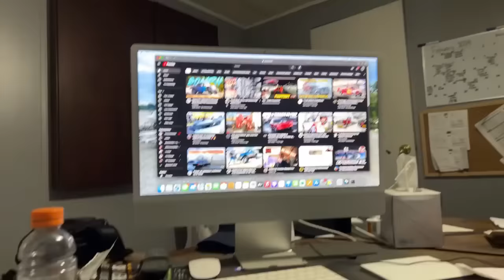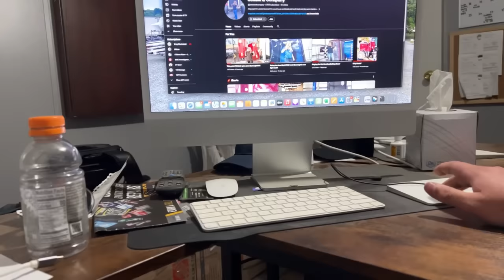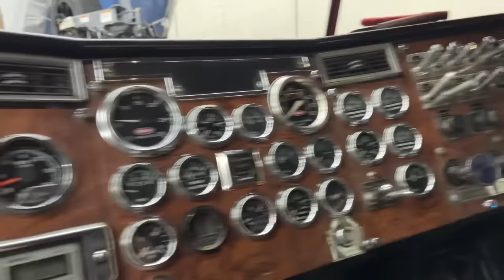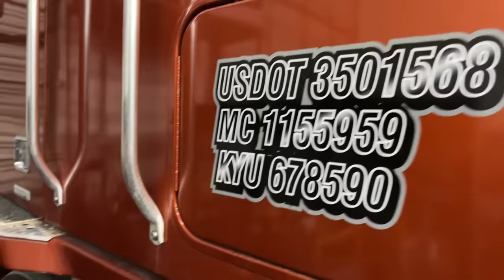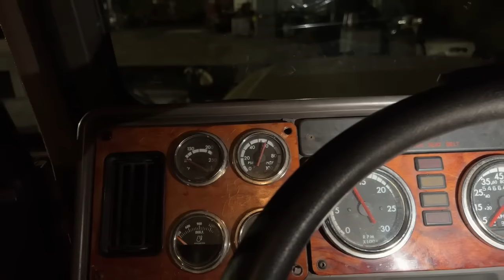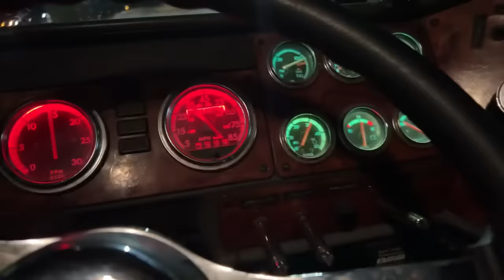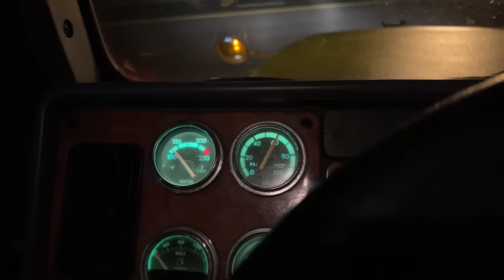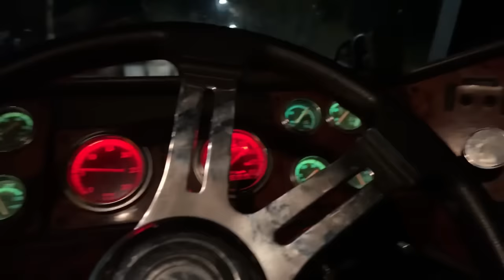Projects update in the shop!!